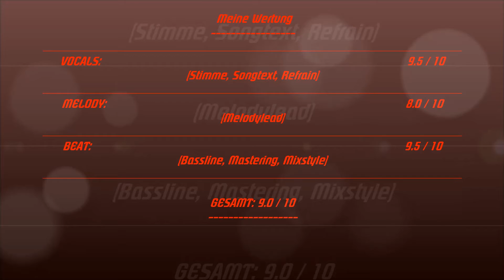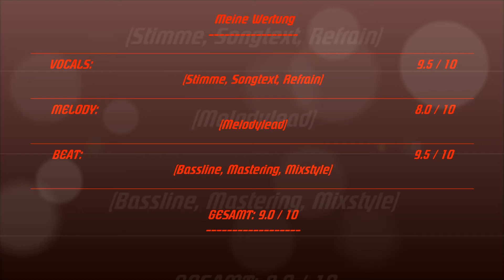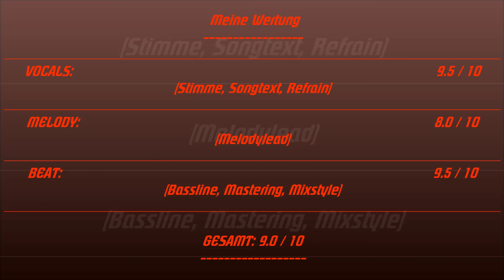HandsUp - Reviews 81# / Arix - Trip To Mars (Original Mix)